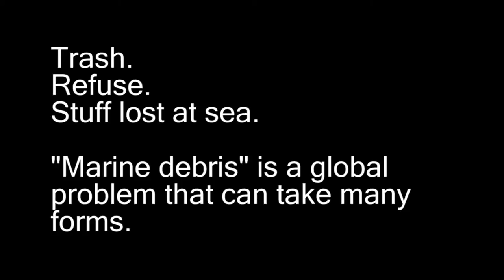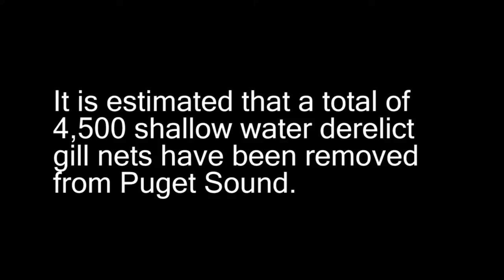Responding to the Risks of Marine Debris: Derelict Fishing Gear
Marine debris poses a threat to our environment, human health and to the economy. The Northwest Straits Foundation has spent the last decade searching for lost nets in the vicinity of Puget Sound. This video is just one day in the life of those biologists, environmentalists, scuba divers and government officials committed to addressing one form of marine debris. This is a production of Oregon Sea Grant in cooperation with NOAA West and the West Coast Sea Grant programs.